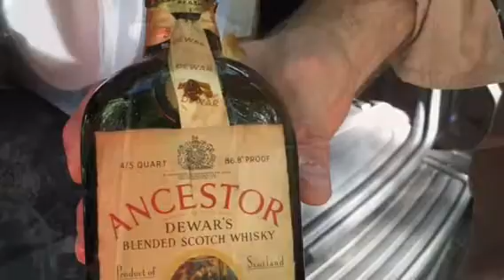Prop Dads 2016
Dinner and an overnight.